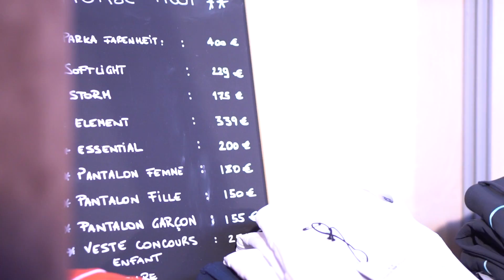Interview Revendeur - Sellerie Sans Faute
Rendez-vous avec Fanny et la sellerie Sans Faute à Lyon pour savoir quelles sont ses motivations à vous proposer la gamme Horse Pilot !